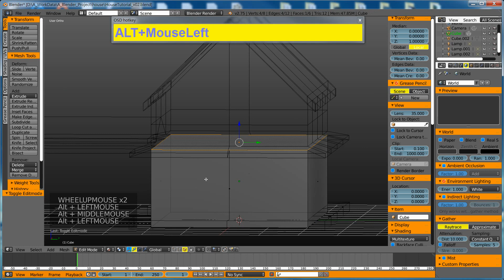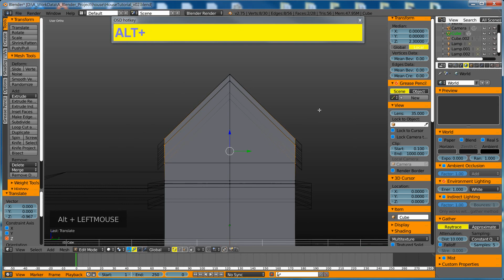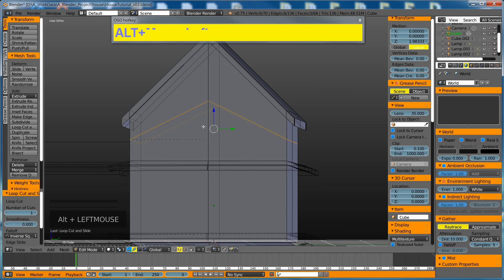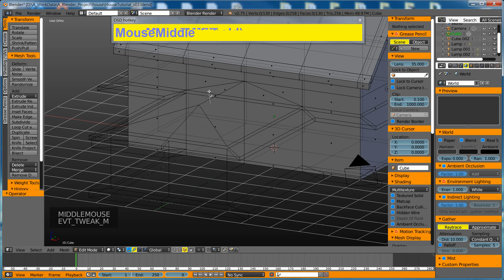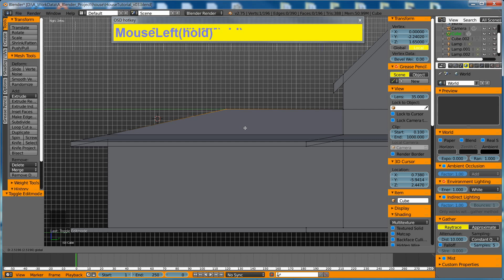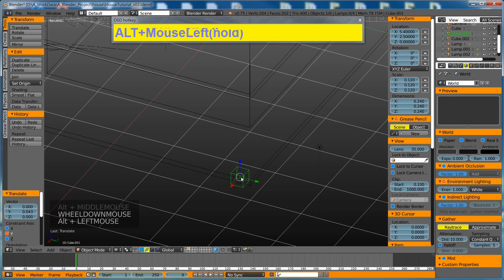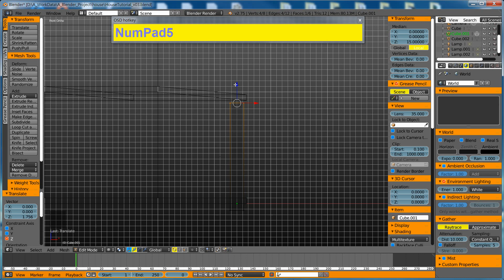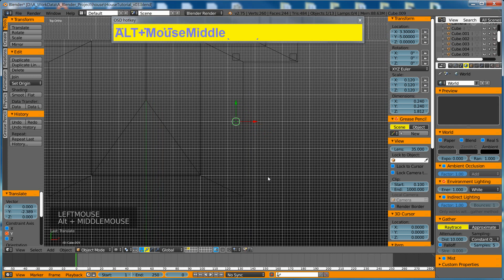Blender House_A Tutorial v02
精簡了一點